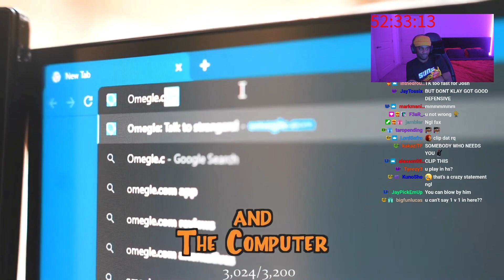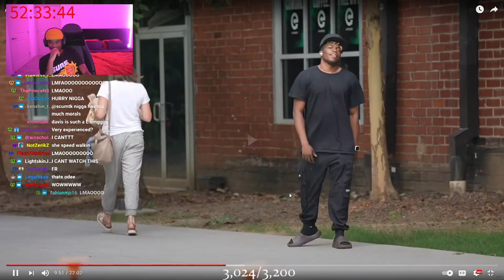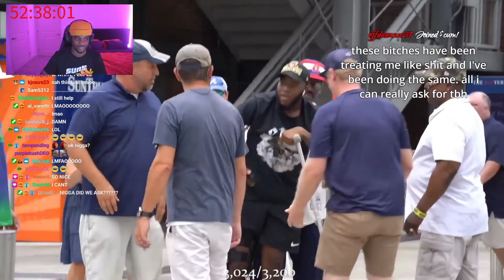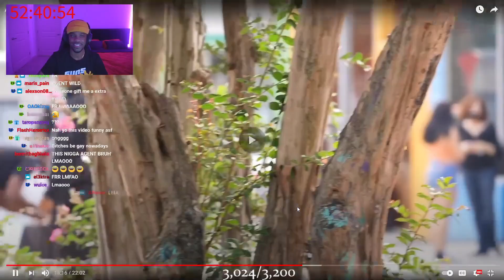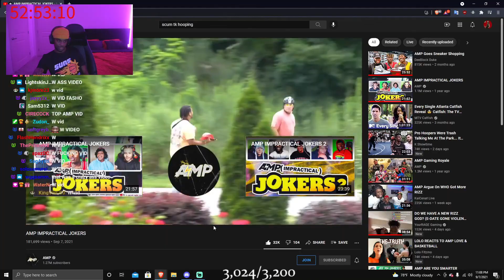I Can't BELIEVE They Making Each Other Do This Stuff In Amp Impractical Jokers 😱😱